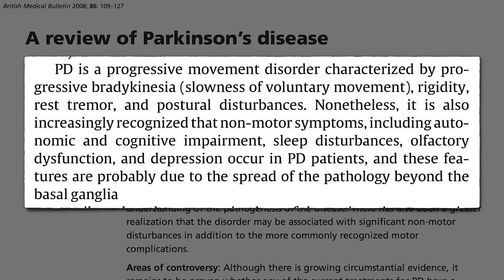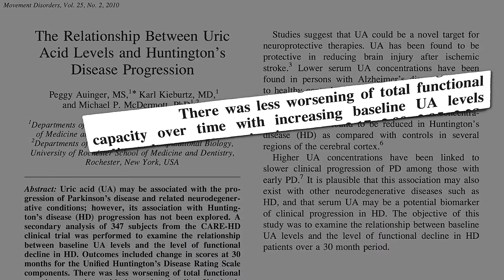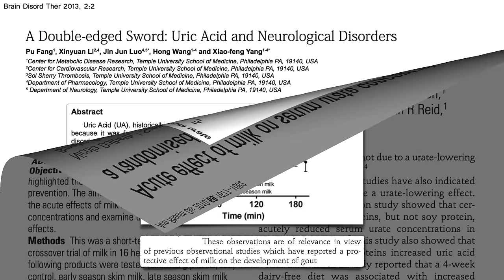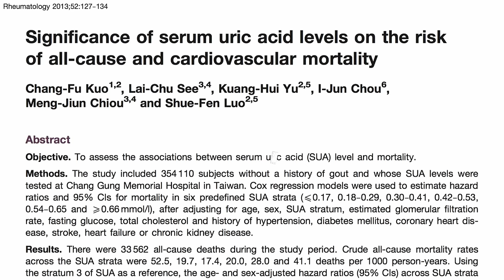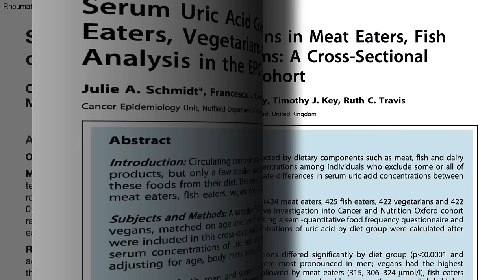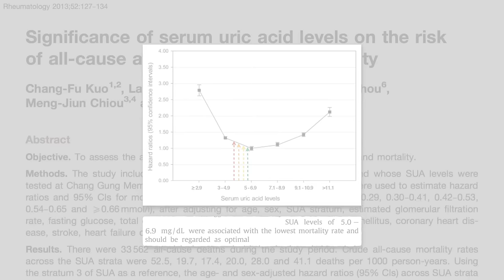Parkinson’s Disease and the Uric Acid Sweet Spot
The link between Parkinson’s and dairy may not just be explained by the pesticides and lactose.

Dairy and Parkinson’s? See Preventing Parkinson’s Disease With Diet

Lactose and Parkinson’s? See Could Lactose Explain the Milk - Parkinson’s Disease Link?

Uric acid as an antioxidant? I’ve touched on that before in Miocene Meteorites and Uric Acid

If levels are too high consider cutting down on Flesh and Fructose and eating cherries (see Gout Treatment with a Cherry on Top and Treating Gout with Cherry Juice

Can a plant-based diet be used to treat Parkinson’s? See Treating Parkinson’s Disease With Diet Any plant foods in particular that may help? Try nightshade veggies

Have a question about this video? and someone on the NutritionFacts.org team will try to answer it.

Want to get a list of links to all the scientific sources used in this video? You’ll also find a transcript of the video, my blog and speaking tour schedule, and an easy way to search (by translated language even) through our videos spanning more than 2,000 health topics.

Image Credit: Meditations via Pixabay. Image has been modified.